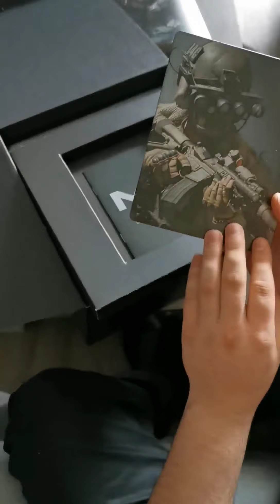UNBOXING CALL OF DUTY MODERN WARFARE DARK EDITION